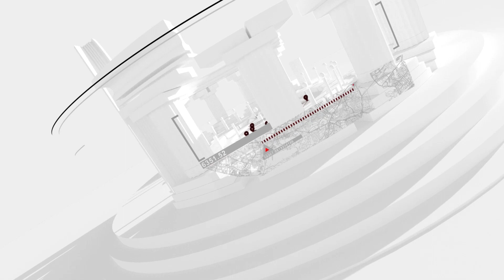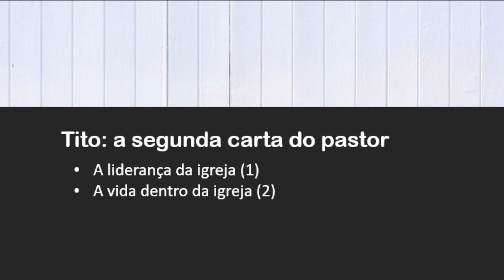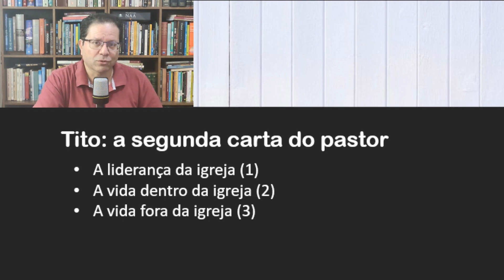Tito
Acesse nosso Canal de Leitura da Bíblia em 1 Ano